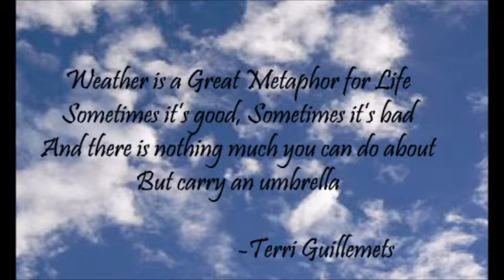Podcast Intro: Episode 10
This is the intro that was shown during Episode Ten of Season One of the podcast. Be on the lookout for a small change every episode.